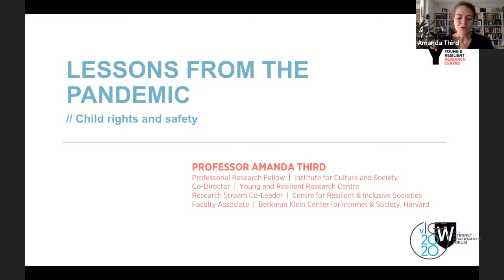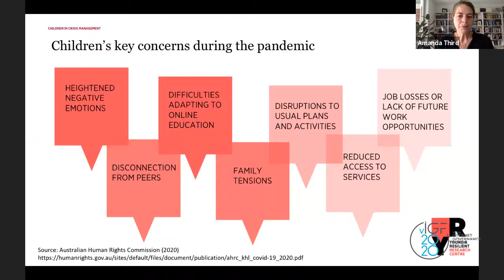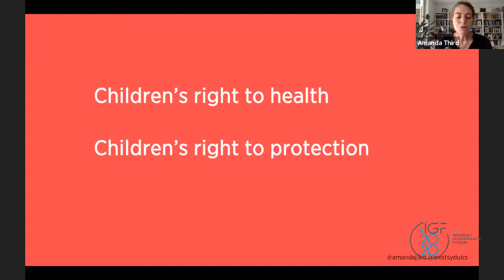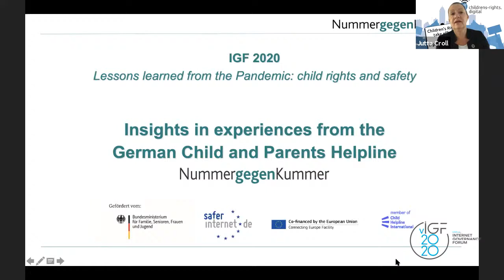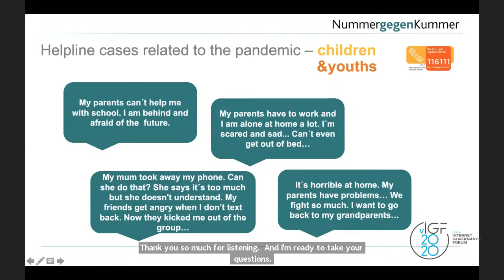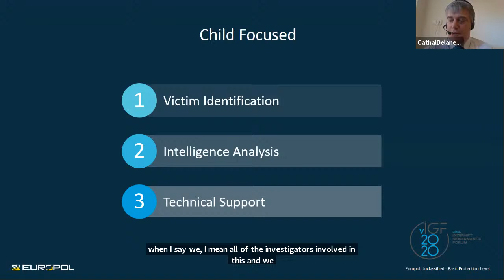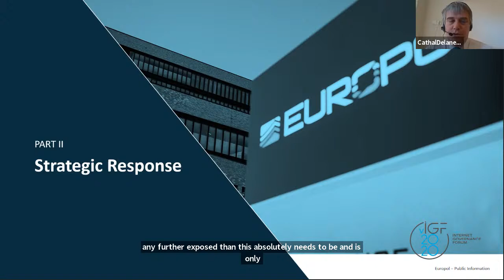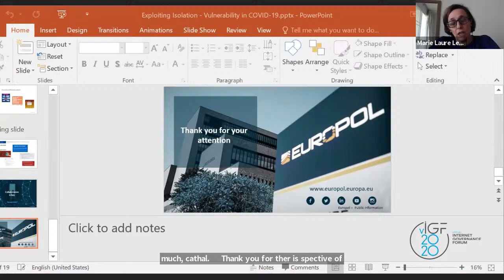IGF 2020 Lessons learned from the Pandemic: child rights and safety